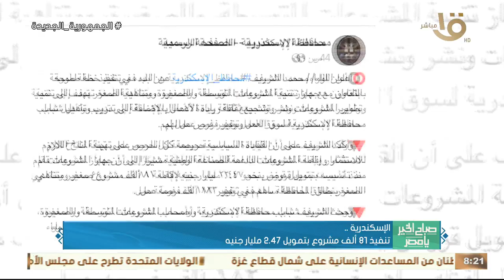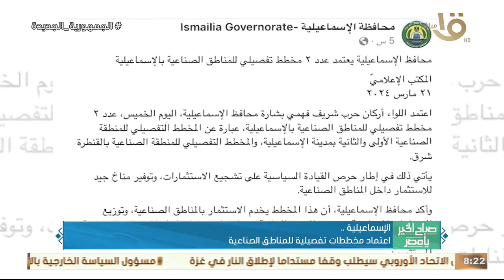صباح الخير يا مصر | الكشف على 1579 حالة خلال قافلة طبية مجانية في سمالوط